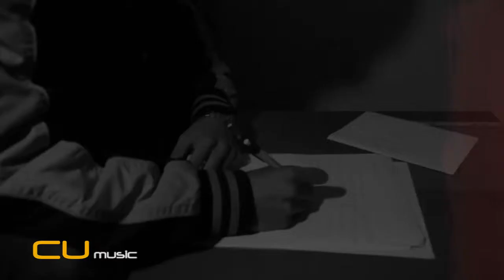Mc Dogan - Sag was zu sagen ist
Hier kommt Mc Dogan mit dem Titel Sag was zu sagen ist.

Gute Musik und Texte zum Nachdenken.